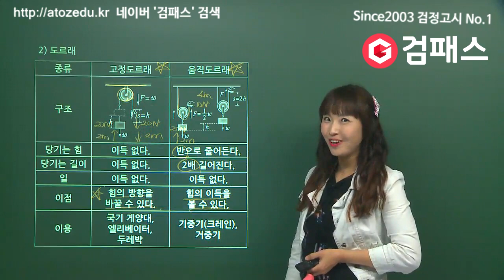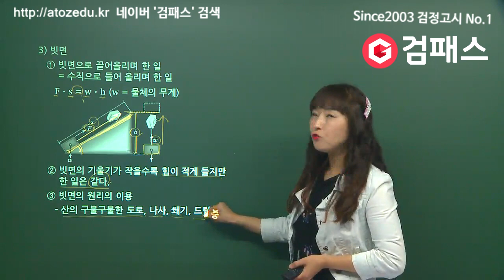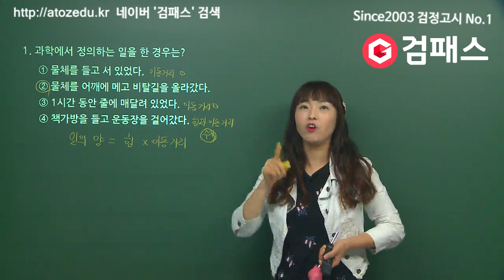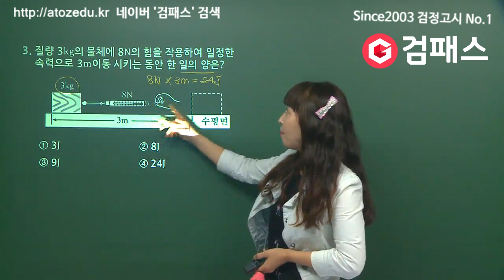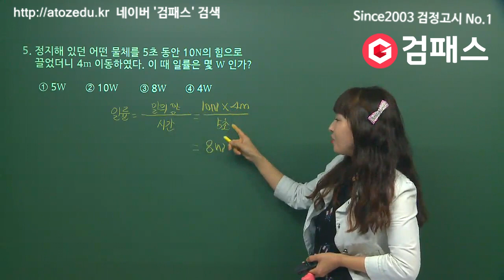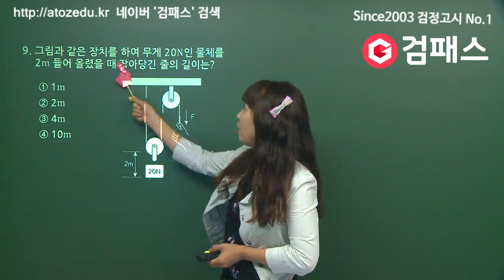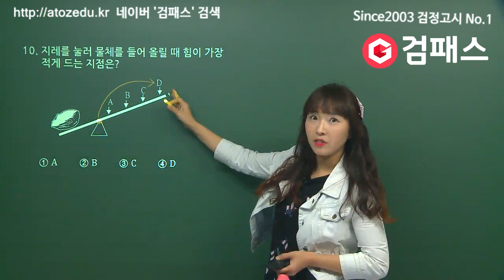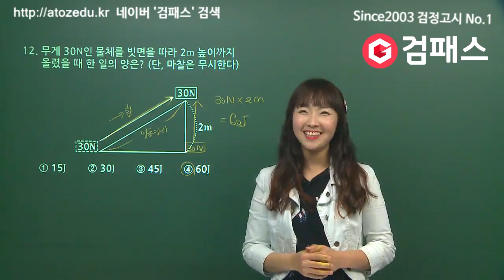중졸검정고시 "과학" [일과에너지의전환 1회-2편] ★무료인강